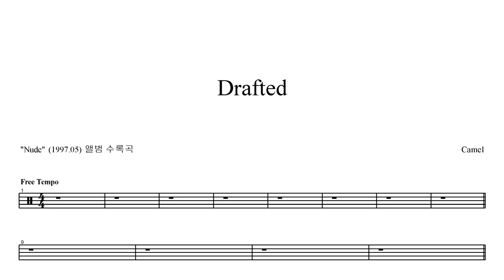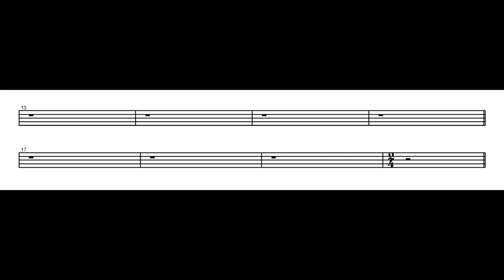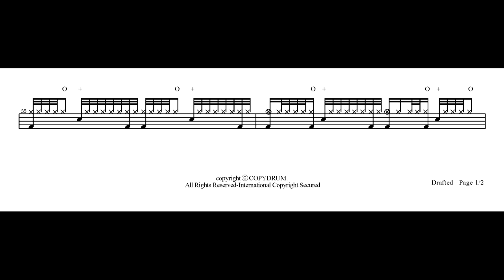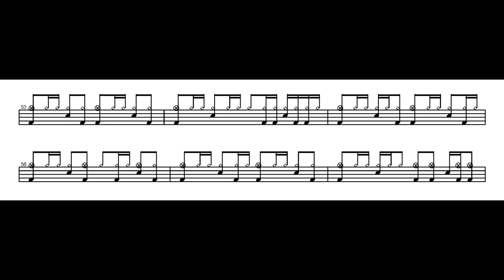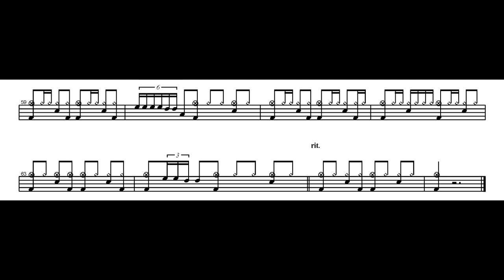Camel-Drafted | Drum Score, Drum Sheet Music